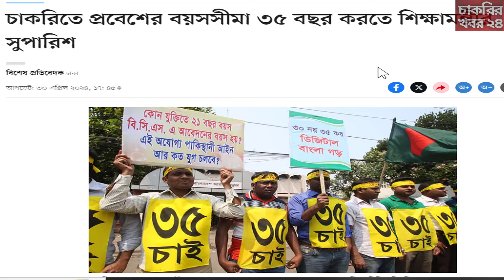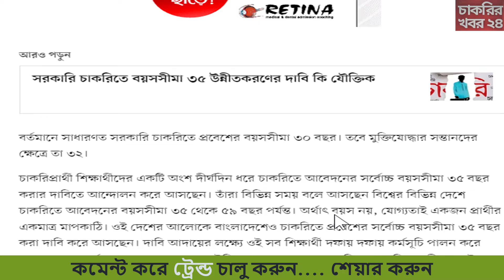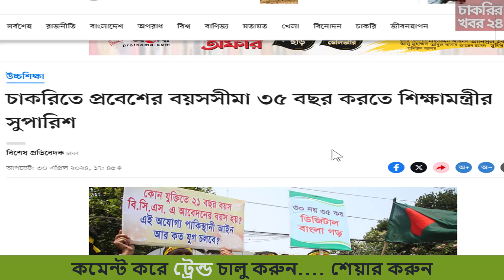চাকরিতে প্রবেশের বয়সসীমা ৩৫ বছর করতে শিক্ষামন্ত্রীর চিঠি 🔥 সর্বশেষ আপডেট তথ্য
চাকরিতে প্রবেশের বয়সসীমা ৩৫ বছর করতে শিক্ষামন্ত্রীর চিঠি 🔥 সর্বশেষ আপডেট তথ্য 2024: সরকারি চাকরিতে প্রবেশের বয়সসীমা ৩৫ করার সুখবর প্রকাশ | govt job age limit 35

🔥🔥১১-২০তম গ্রেডের  চূড়ান্ত শর্ট সাজেশনটি PDF পেতে বিকাশ/নগদ/রকেট-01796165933(parsonal) নম্বরে ২০০ টাকা পাঠিয়ে
 ঐ নম্বরে Whatsapp-এ  Message করুন।
আমরা সাথে সাথে PDF দিয়ে দিবো।

Admin Contract Number 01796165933 (Only Whatsapp)

govt job age limit 35 latest update good news provide by education ministry. govt job age new update news today bd. Bd jobs update news today. govt job seeker candidate last update news today are here for all kind of candidates. bd job update news today.